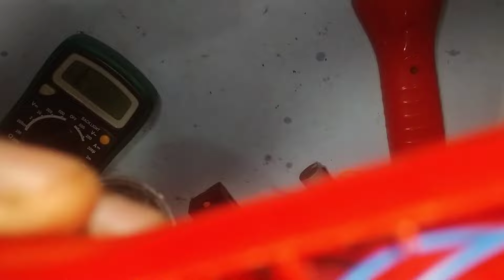ଖରାପ୍ ଟର୍ଚ୍ଚ କୁ repair କରିବା || Step By Step Explain Torch Repair Tips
torch light battery replacement
torch light repair
torch
charging torch repair
torch no light problem solve